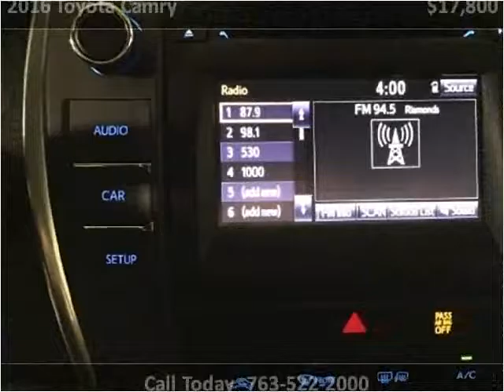2016 Toyota Camry Used Cars Golden Valley MN